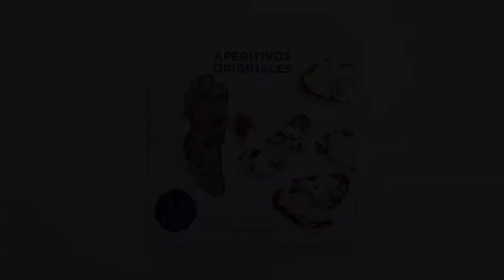RECETA APERITIVOS SANOS: Pincho de Pera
¿Buscas ideas inspiradoras para el aperitivo? Te va a encantar este Montadito de pera con queso roquefort de la colección comebonito de Lunwerg Editores. ¡No puede estar más bueno!

⚠ Si quieres más ideas inspiradoras para cocinar aperitivos sanos no te pierdas los siguientes artículos de nuestra web:

☑ Dip de fresas y aguacate (para acompañar con nachos o tostaditas)

⚠ Si necesitas más recetas y consejos sobre alimenración saludable no dudes en consultar el apartado de alimentación de nuestra web:

⚠ Descubre todos los libros de la colección comebonito de Lunwerg Editores en el siguiente enlace